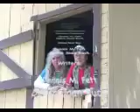Introduction to the peacock Show, Mr. Peacock & Friends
"Mr. Peacock & Friends" is hosted by Dennis Fett (AKA Mr. Peacock) and co-hosted by Debra Joan Buck (AKA Mrs. Peacock) on location at Mr. Peacock's Iowa peacock farm in rural Minden, Iowa.

Dennis Fett is the host and creator of "Mr. Peacock & Friends," As a music educator in the classroom the last 38 years along with being a worldwide peacock expert for 32 years; Fett brings a multitude of experience to this show.  His quirky personality along with his "Mr. Rogers" like personality has kids enjoying learning without realizing they are learning.  This is something needed in today's TV market place.  "Mr. Peacock & Friends," will even find the parents wanting to view each show along with their child.

Fett has been seen on the Tonight Show, Buck and Fett have also been seen on The Today show, Good Morning America, Hard Copy, Attitudes Talk Show on the Lifetime channel, Animal Planet Channel, Fox news Channel, 700 Club, and C-Span. Fett has made over 30 radio appearances, had 40 feature stories done on his work with peacocks in magazines, over 100 newspaper stories on his work with peacocks/peafowl.

Dennis Fett and Debra Joan Buck have penned two self published books in 1986 & 1990 on peacocks titled, "The Wacky World Of Peafowl", Volume 1 & 2".   They also produced 2 DVDs under the same title. "The Wacky World Of Peafowl" The DVD, Volume 1 & 2 ,  "The Wacky World Of Peafowl" Volume 1 & 2 are the first ever eBooks on Peacocks available on the iTunes book store and on his web site peafowl.com.

To order all of season one on DVD of Mr. Peacock & Friends go to peafowl.com